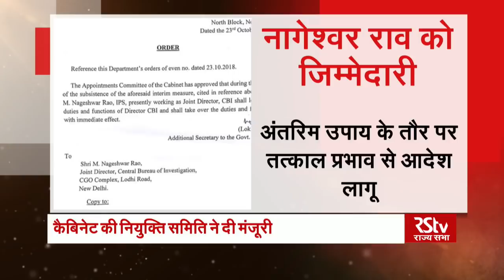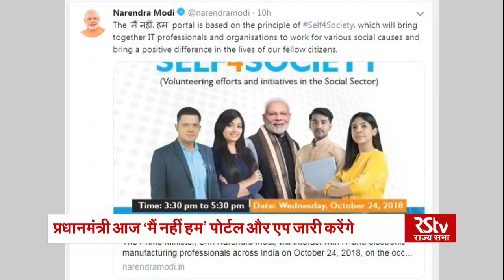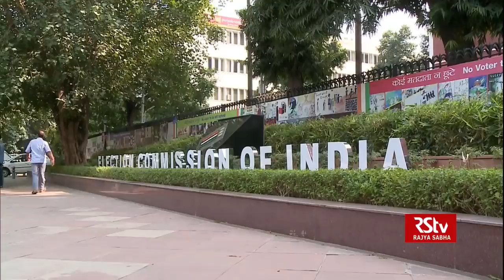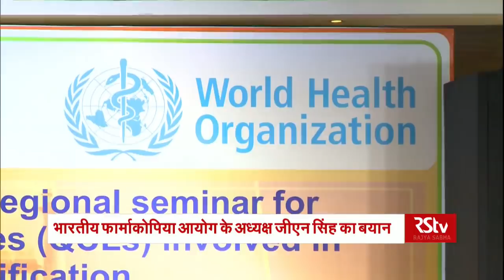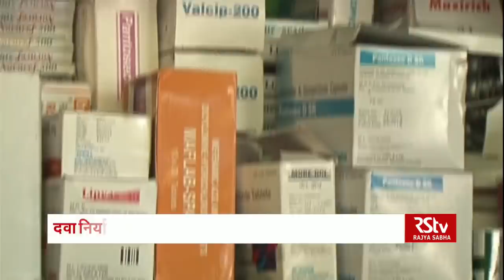Hindi News Bulletin | हिंदी समाचार बुलेटिन – Oct 24, 2018 (1: 30 pm)